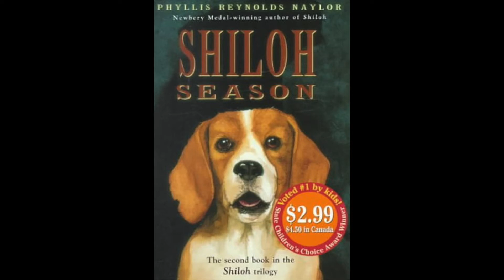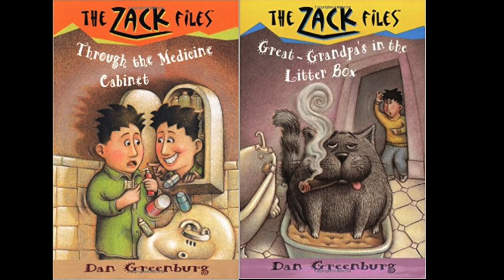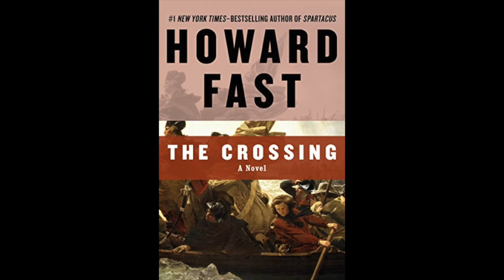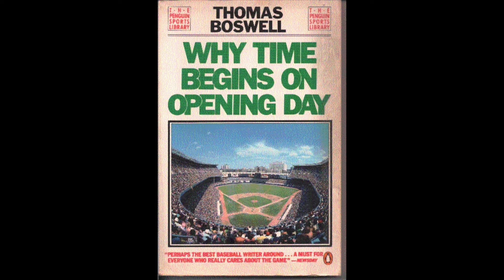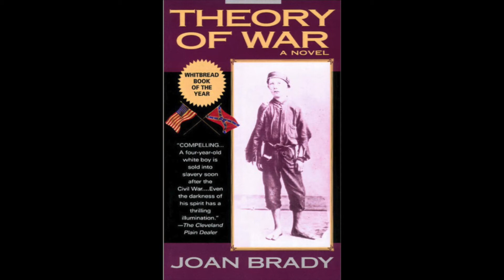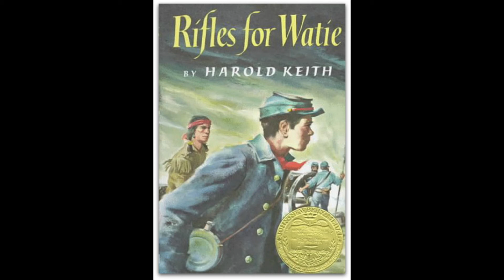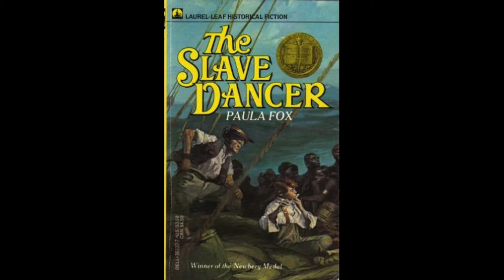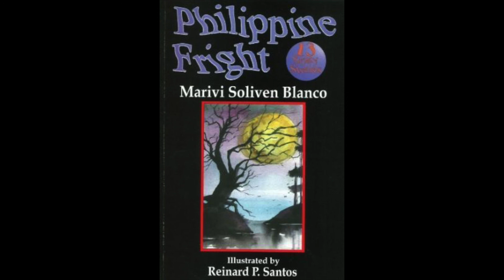Resalest Remarkable Books #52!